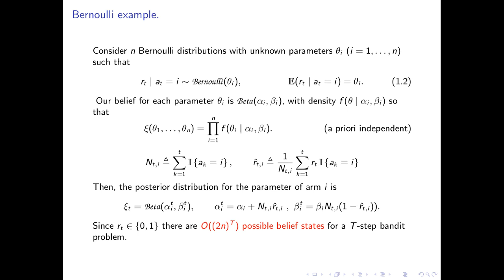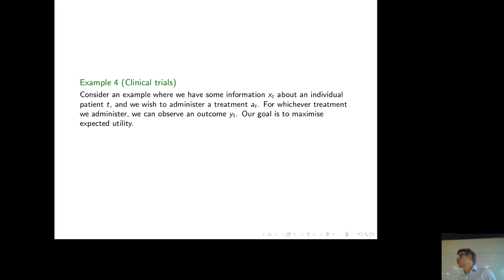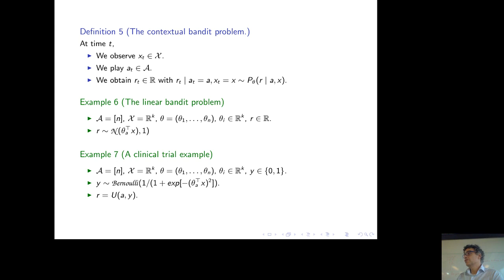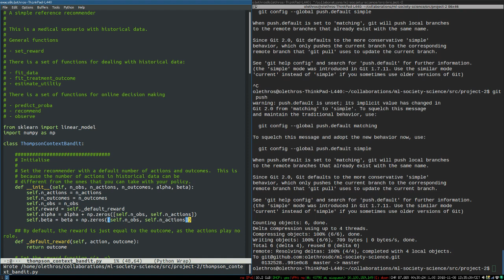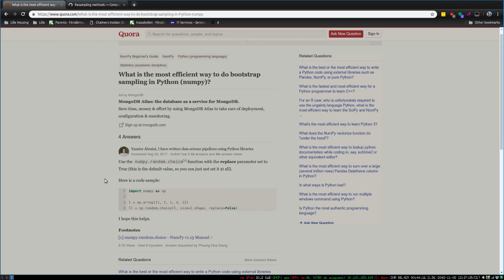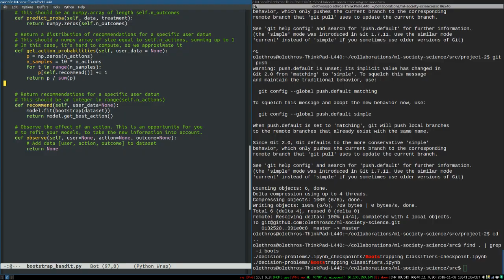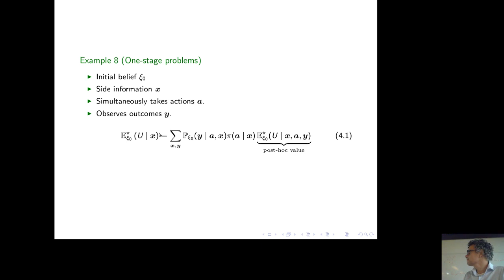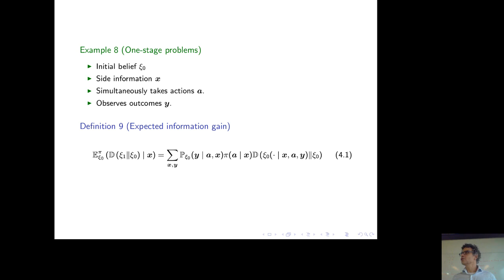Experiment design lab 2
Thompson sampling and context bandits